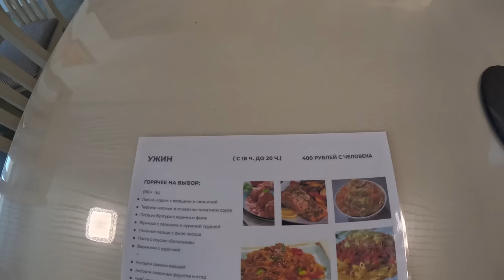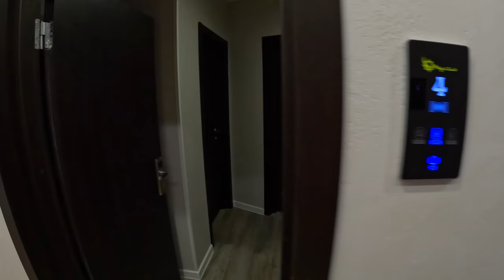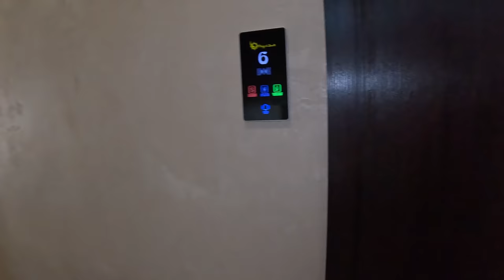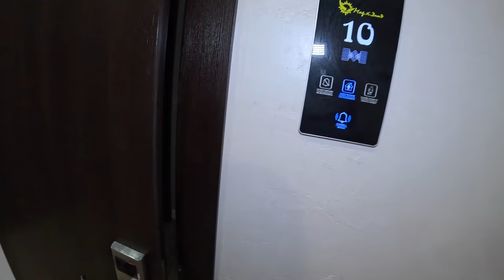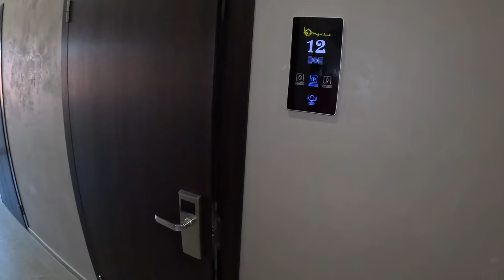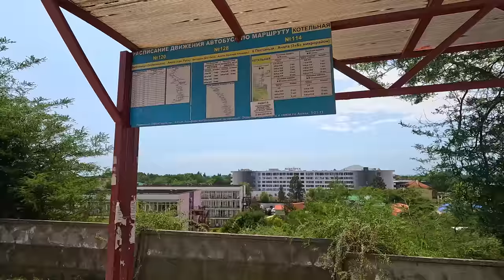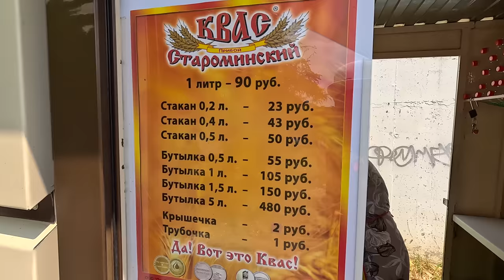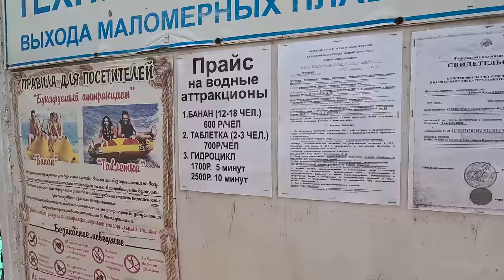АНАПА ШИКАРНЫЙ ОТДЫХ В ВИТЯЗЕВО ДОМ отдыха MAGDOM ТАК-ЖЕ КВАРТИРЫ И ДОМА ПОД КЛЮЧ +7(918)154-89-03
ДОМ отдыха MAGDOM
г-к Анапа,с.Витязево,ул.Нагорная ,1